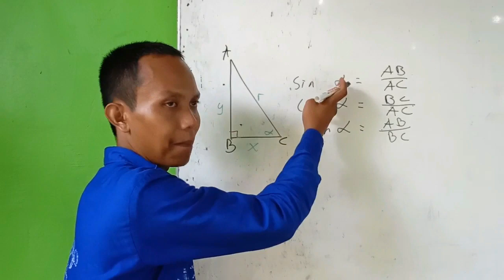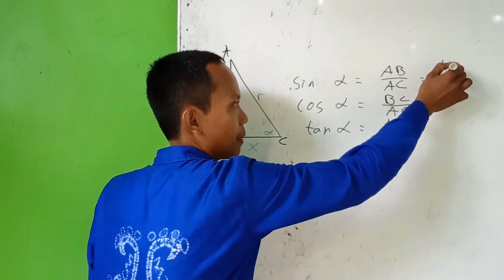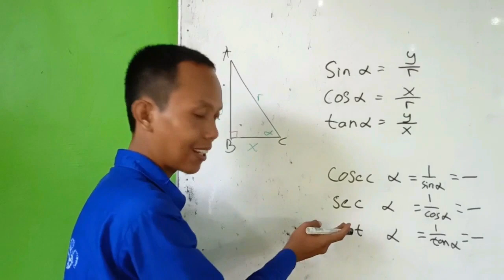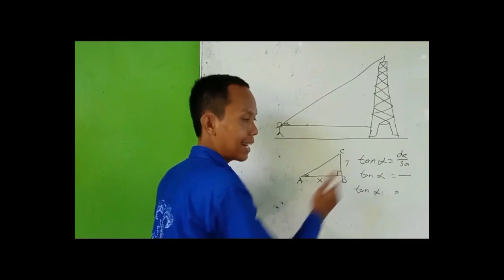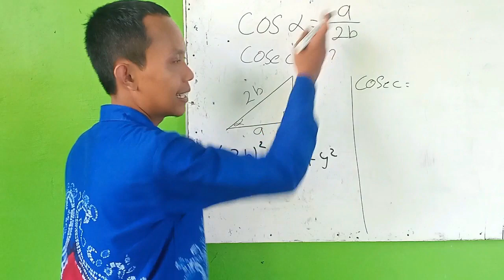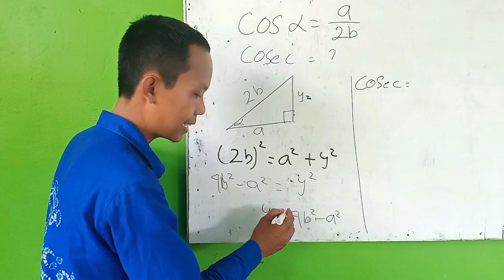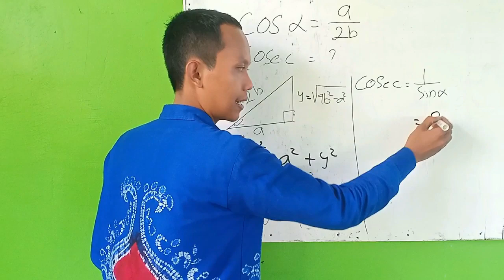TRIGONOMETRI (Pengenalan)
Materi trigonometri mengenai perbandinga sudut pada segitiga siku-siku.
sinus, cosinus dan tangen.